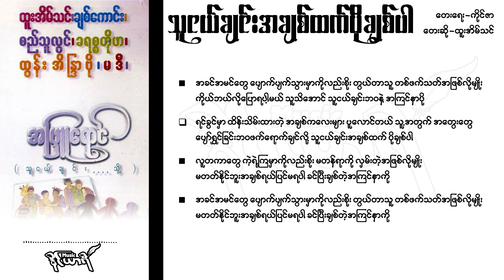သူငယ်ချင်းအချစ်ထက်ပိုချစ်ပါ - ထူးအိမ်သင်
(အဖြူရောင် (သူငယ်ချင်း...သို့) (၁၉၉၀-ခုနှစ်) - ထူးအိမ်သင်၊ ချစ်ကောင်း၊ စည်သူလွင်၊ ခရစ္စတိုဖာ၊ ထွန်းအိန္ဒြာဗို၊ မဒီ)

သူငယ်ချင်းအချစ်ထက်ပိုချစ်ပါ

တေးရေး-ကိုင်ဇာ
တေးဆို-ထူးအိမ်သင်

အခင်အမင်တွေ ပျောက်ပျက်သွားမှာကိုလည်းစိုး
တွယ်တာသူ တစ်ဖက်သတ်အဖြစ်လိုမျိုး
ကိုယ်ဘယ်လိုပြောရပါ့မယ် သူသိအောင်
သူငယ်ချင်းဘဝနဲ့ အကြင်နာပို

ရင်ခွင်မှာ ထိန်းသိမ်းထားတဲ့ အချစ်ကလေးများ
ပူလောင်တယ် သူ့အတွက် အတွေးတွေ
ပျော်ရွှင်ခြင်းဘဝဖက်ရောက်ချင်လို့
သူငယ်ချင်းအချစ်ထက် ပိုချစ်ပါ

လူတကာတွေ ကဲ့ရဲ့ကြမှာကိုလည်းစိုး
မတန်ရာကို လှမ်းတဲ့အဖြစ်လိုမျိုး
မတတ်နိုင်ဘူးအချစ်ရယ်ပြင်မရပါ
ခင်ပြီးချစ်တဲ့အကြင်နာကို

အခင်အမင်တွေ ပျောက်ပျက်သွားမှာကိုလည်းစိုး
တွယ်တာသူ တစ်ဖက်သတ်အဖြစ်လိုမျိုး
မတတ်နိုင်ဘူးအချစ်ရယ်ပြင်မရပါ
ခင်ပြီးချစ်တဲ့အကြင်နာကို